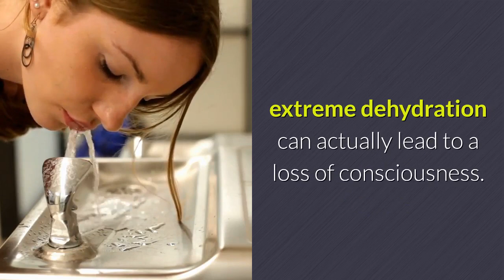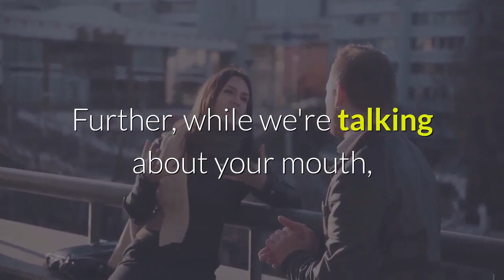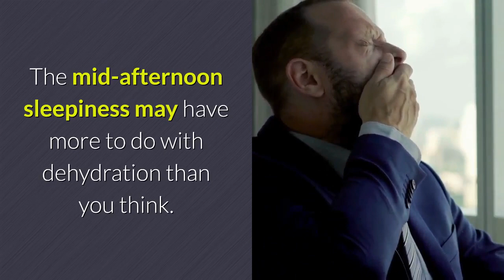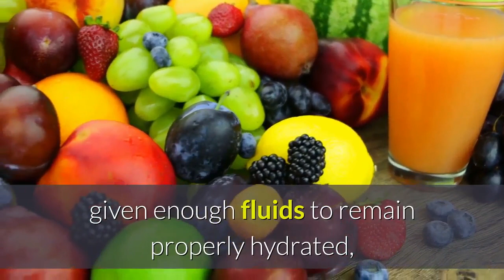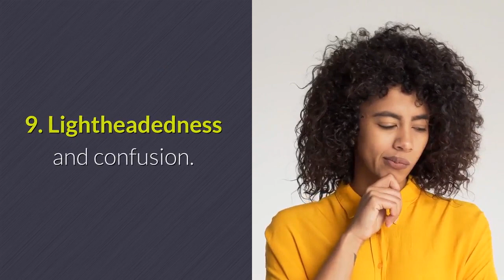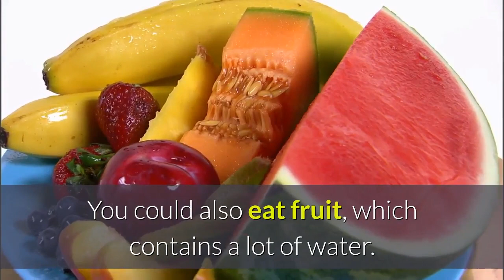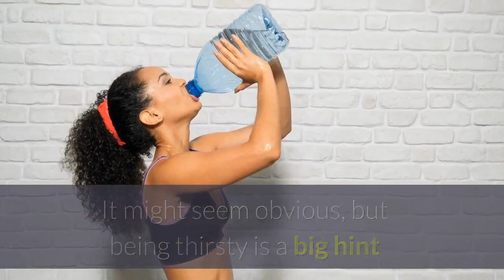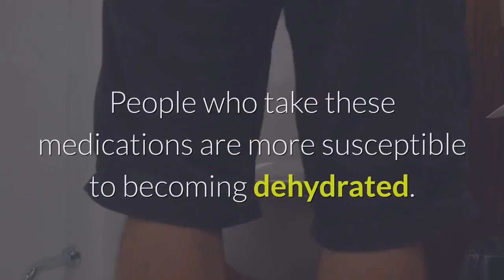Your body is craving for water- how to tell -15 clear signs your body is craving for more water.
Your body is craving for water- how to tell -15 clear signs your body is craving for more water. In this video I will show you 15 clear signs your body is craving for more water.
As a general rule, dehydration occurs when your body loses too much fluid, or more fluid than it's taking in. People become dehydrated for a number of reasons, but the main culprits include: diarrhea, vomiting, sweating too much, urinating too much, having a fever, or simply not drinking enough. It doesn't take much to become dehydrated  because if you lose just 1.5% of the water in your body, you've reached the tipping point of dehydration.
1. Feeling thirsty.
Even though dehydration often shows up as the standard thirsty feeling, extreme dehydration can actually lead to a loss of consciousness. So always try to drink water regularly.
2. Bad breath.
If your breath is not smelling minty fresh, it could be because you haven't drank enough water lately. Saliva has important antibacterial properties, but When dehydrated, the decreased saliva in the mouth allows bacteria to grow, resulting in bad breath.
Further, while we're talking about your mouth, dehydration can cause it to feel dry, for obvious reasons. So drink up for your own sake—and for the people around you, too.
3.Sugar cravings.
Your hunger or sugar gravings may be the result of dehydration. The  likelihood of this happening is usually after exercising. When you exercise in a dehydrated state, the glycogen, or stored carbohydrates is used up at a faster rate.  Consequently, once you finish exercising, you will likely crave carbs ( sugar) to help you replenish your glycogen stores. Do not reach for a chocolate  bar, drink a tall glass of water and wait five minutes. You might not be as hungry as you think. If you're still craving something sweet, go ahead and have it.
4. Dry skin.
Your skin will let you know if you haven't been drinking enough water. A Dehydrated skin will feel tight and appear dull when you look in the mirror. You may even notice more exaggerated wrinkles or darker-than-usual under eye circles. A quick test to tell if you're feeling less than hydrated. Pinch your cheeck; if it wrinkles with gentle pressure instead of holding its shape, it's begging you for water. For smooth, moisture-rich skin, try and keep showers short (less than five minutes) and use only lukewarm water, as hot water can dry your skin out even more.
5.Tiredness.
The mid-afternoon sleepiness may have more to do with dehydration than you think. A number of the symptoms of dehydration can make you feel sleepy.  Physical activity may also feel more difficult and tiring because your muscles are lacking water, which is necessary for them to function properly.
6.Irritability.
If you're feeling irritable, drink a glass of water and your mood may change. Neurological effects of dehydration can cause irritability," Dr. Podesta says. A small 2011 study published in the Journal of Nutrition tested mood and concentration in 25 young women who were either given enough fluids to remain properly hydrated, or who became mildly dehydrated by taking diuretics and exercising. The dehydrated women—who were at a hydration level that was just 1% lower than optimal—reported headaches, loss of focus, and irritability.
7. Chills.
It may seem counterintuitive, but dehydration can cause you to feel cold. This occurs because your body starts to limit blood flow to the skin. Also, water holds heat, so if you become dehydrated it can be more difficult to regulate your body temperature, which can make you get chilly faster, even when you're not in a cold environment.
8.Muscle cramps.
If your body isn't getting enough water, it slows down blood circulation, which can make your muscles cramp up. The body will protect its vital organs, so it shifts fluid away from muscles and anything that's not vital. Changes in sodium and potassium through sweat loss can also contribute to cramping. Cramps can be extremely painful and make muscles feel harder to the touch.